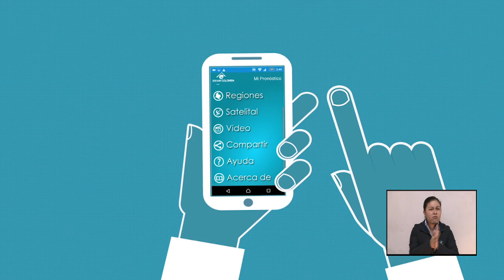Pronóstico del tiempo - Tarde del lunes 9 de Mayo de 2016